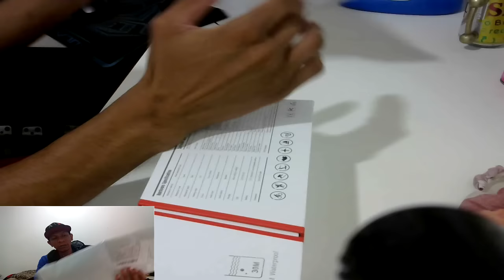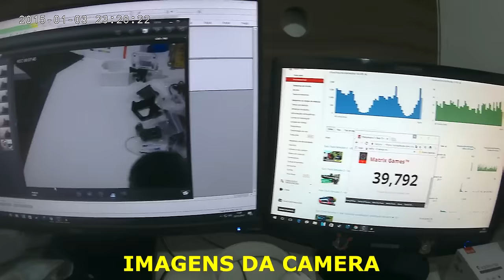UNBOXING: Oferecimento Lojas Gearbest Câmera WiFi Action 4k